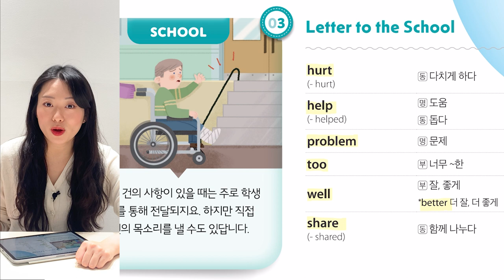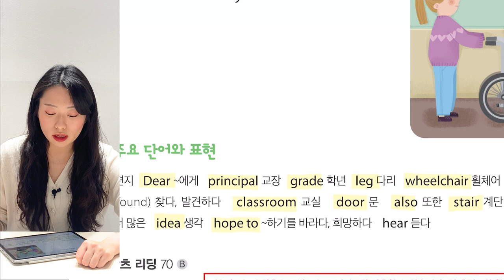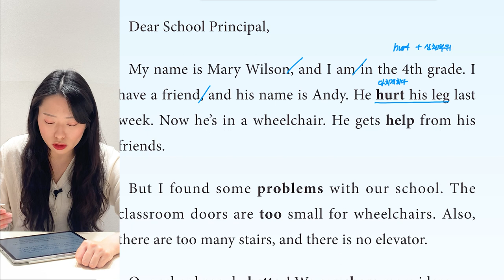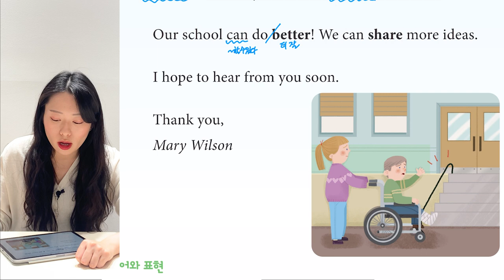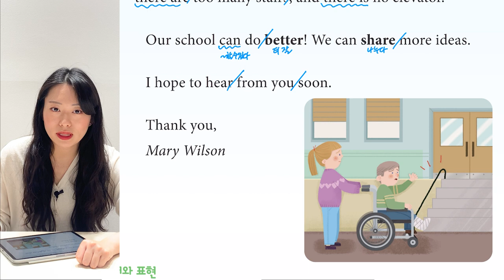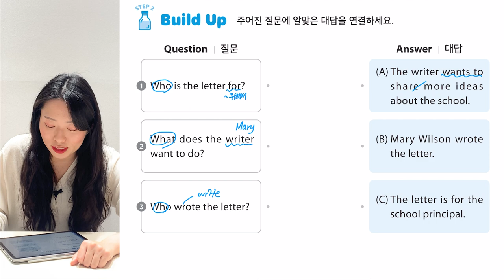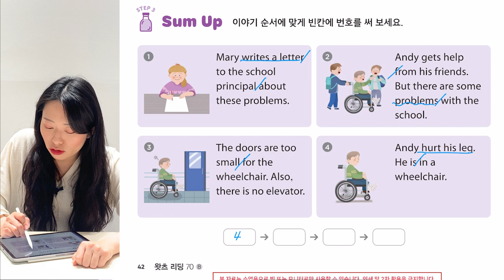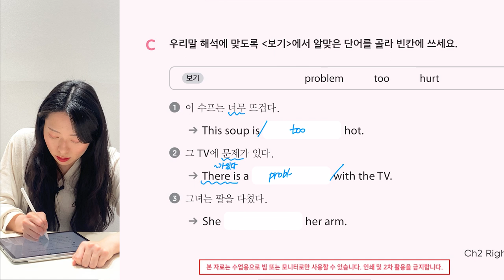[왓츠리딩-70B]Chapter2-03.Letter to the School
왓츠리딩 70B 구매 바로가기💨